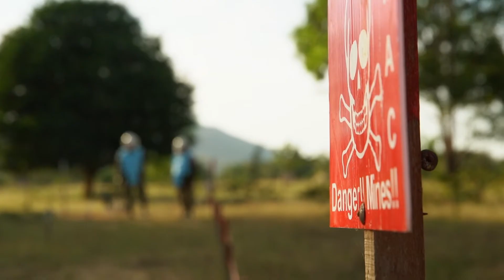CNA | Champions for Change | A Cambodian Dreams Of A World Free Of Mines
In Cambodia, Richard Yim aims to protect deminers around the world with his robot.

To mark its 20th anniversary in 2019, CNA is celebrating 20 individuals whose imagination, talents and efforts have uplifted their communities in Asia. These are people who have seen a situation that they wanted to improve and have committed to the necessary action to do so.